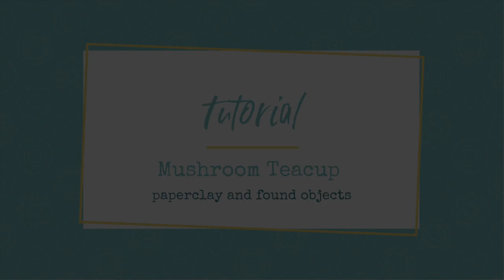Paperclay Mushroom Sculpture || Time-lapse Tutorial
A time-lapse tutorial of how to sculpt fantasy white and gold mushrooms in a vintage teacup using using paperclay.